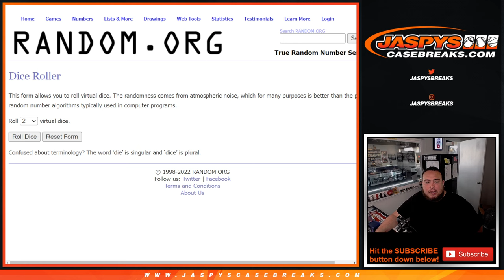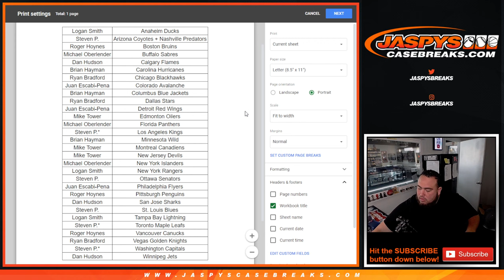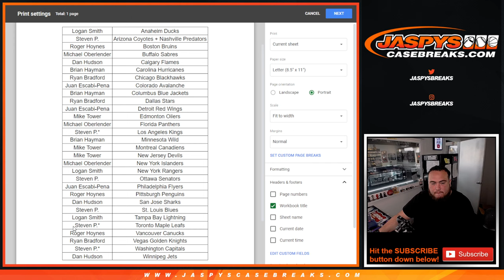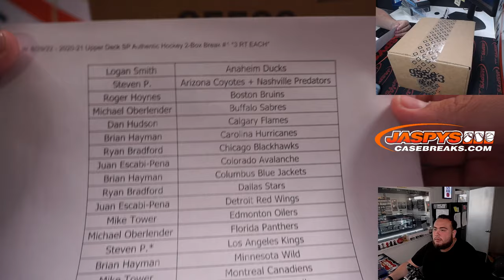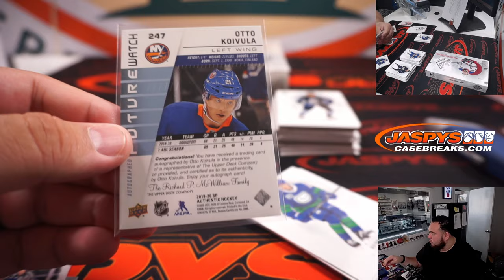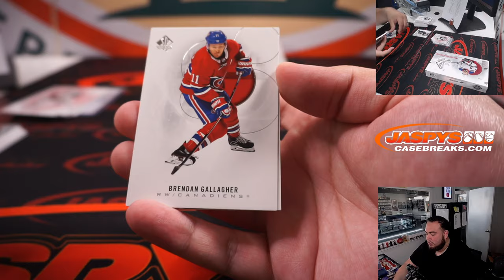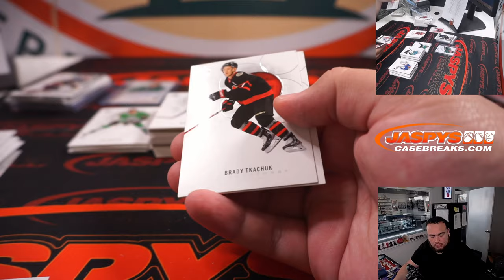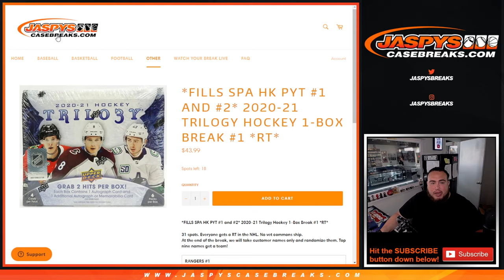W. 6/29/22 - 2020-21 Upper Deck SP Authentic Hockey 2-Box Break #1 *3 RT EACH*